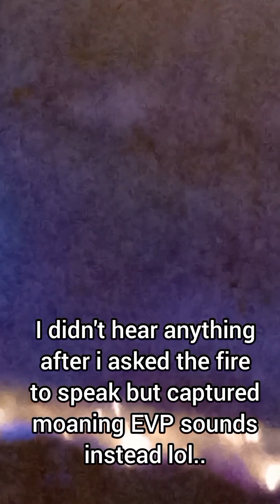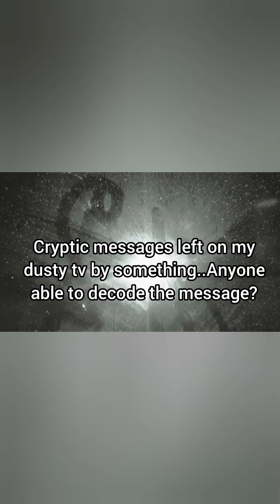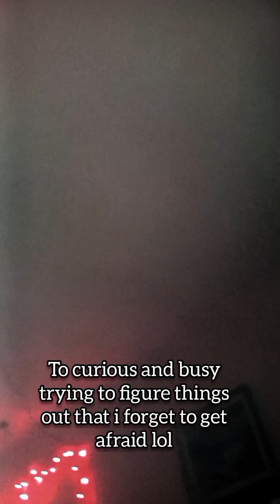My life is like a season of the X-files..Weird EVP, shadows, beings of mists and other strangeness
I have been through so much bizarre crap in my life that nothing barely phases me today..Not even hissing mists lunging at me in my room, weird shadows moving clark kent fast, myriads of orbs in my room and frequent EVP moans and voices nor does being called a "f4ggoth" by demons or ghosts..Idgaf im depressed this just makes my life exciting so if they are trying to scare me it has the opposite effect with me..I really enjoy the cryptic messages though lol